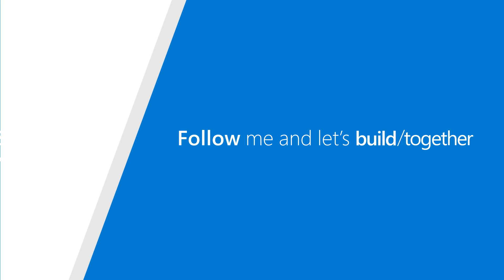BuildMC - Q&A with Dona Sarkar, Microsoft - Commercial Developer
In an interview with Dona Sarkar, Chief NinjaCat of Windows Insiders Program, Ginny helps to uncover what is most exciting about the Insiders Program this year at Microsoft Build 2018.